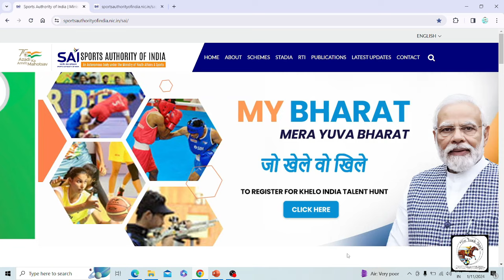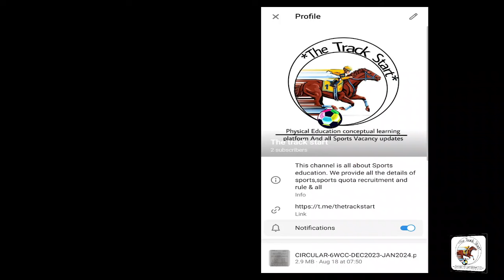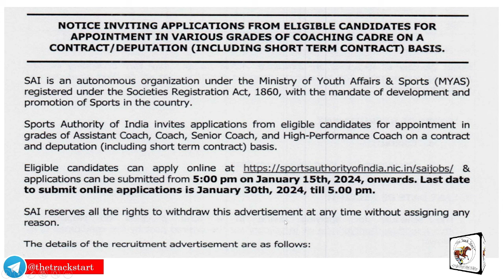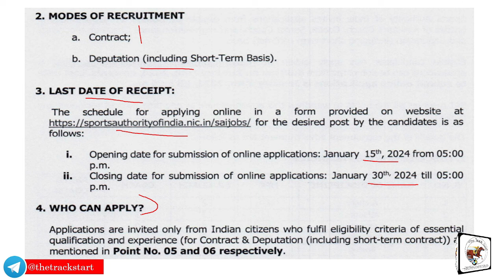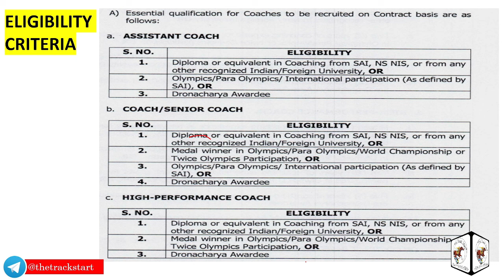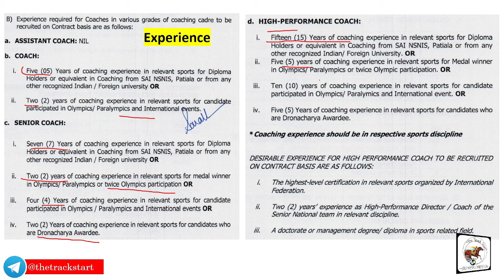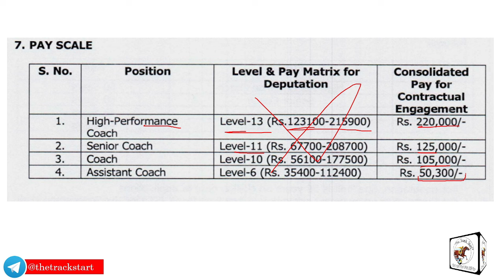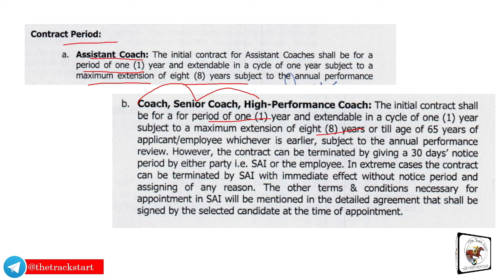SAI Coach Recruitment 2024 | Sports Coaches Vacancy 2024 | NSNIS Coach Bharti 2024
Welcome to the ultimate destination for sports enthusiasts! Our YouTube channel Thetrackstart is dedicated to providing comprehensive and up-to-date information about all things sports, both in India and around the world.

Whether you are looking for in-depth knowledge about the latest sports news and events, or want to stay informed about the latest sports job opportunities and recruitment processes, we have got you covered.

Our channel features videos that delve into the intricacies of various sports, providing insightful analysis and expert opinions that will keep you engaged and informed. We also bring you the latest updates on sports courses and training programs, helping you take your passion for sports to the next level.

So, if you are a sports buff who is looking for the latest and greatest information about the world of sports, make sure to subscribe to our channel and stay tuned for all the latest updates!